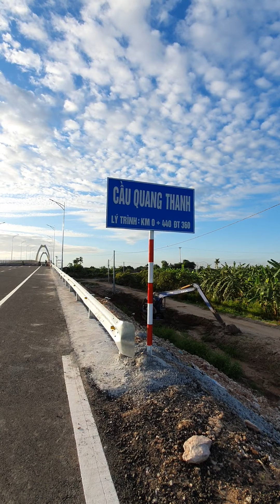Cầu Quang Thanh Thanh Hà nối Hải Phòng ngày 18 /06/2021, hẹn ngày 20 khánh thành cầu nhé các bác